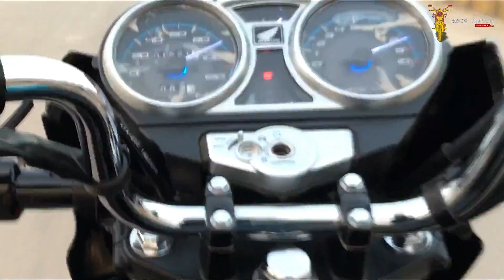Honda CB 150F Top Speed Test|Modifications